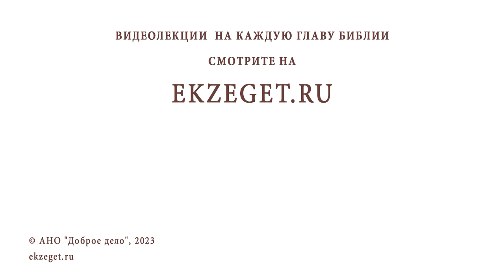"СКАЗАЛ ГОСПОДЬ ГОСПОДУ МОЕМУ.." (Пс.109:1, Мф. 22:44) Священник Александр Сатомский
Команда Экзегет.

На библейском портале Экзегет вместе со священником Александром Сатомским разбираем трудные места Библии. В сегодняшнем видео размышляем над словами: "Сказал Господь Господу моему..."

🔸  Фарисеи о Мессии
🔸  Иисус Христос – сын Давидов
🔸  Тайна Святой Троицы
🔸  Предоткровение
🔸  Истинная природа Мессии

📜 Читать Евангелие от Марка главу 22, стих 44 (с толкованиями)